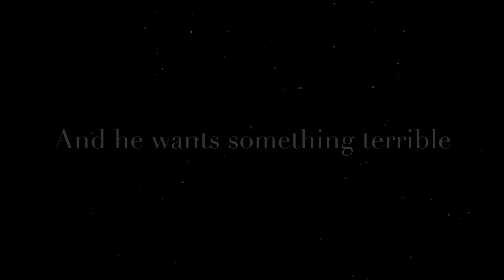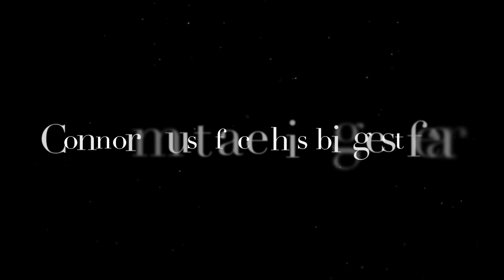A Monster Calls || Patrick Ness || Supermarkets Flowers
Conor O’Malley is portrayed by Tom Holland.

Clips taken from Spider-Man Homecoming, Edge of Winter, a short film “Moments”, and A Monster Calls (for the Monster only)

Song: Supermarket Flowers by Ed Sheeran